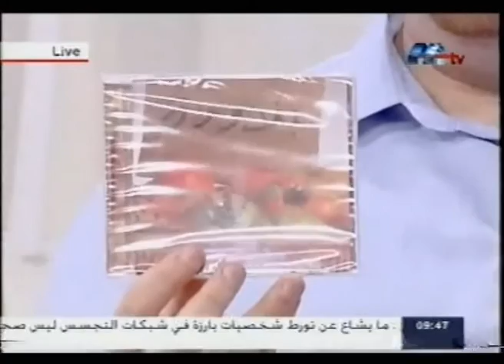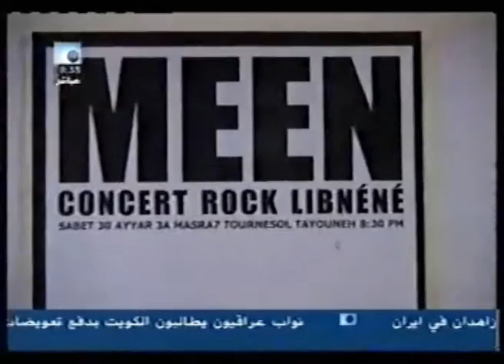Meen - TV interviews compilation 2009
in 2009, Meen released the "Live" album, which was a live recording of a concert that was held also in 2006 in Beirut.
This is a montage of the series of interviews that were made to promote the concert and the upcoming new album